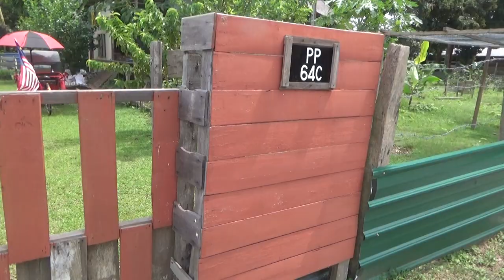Tjut Nya' Dhien